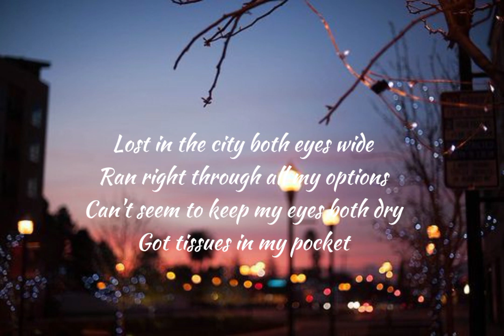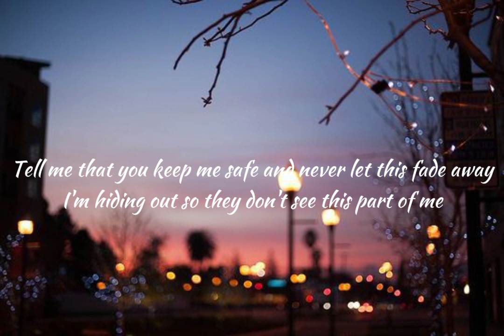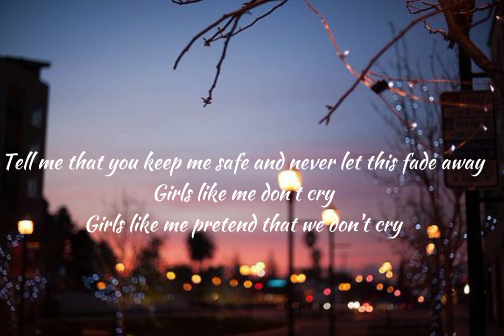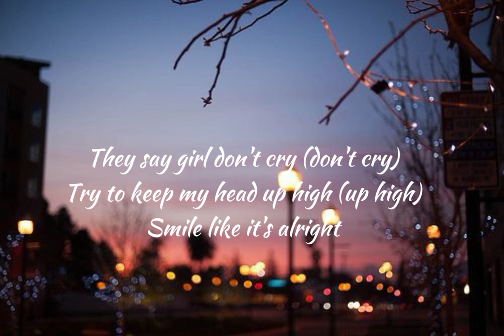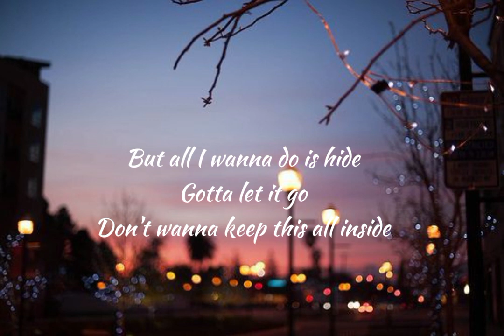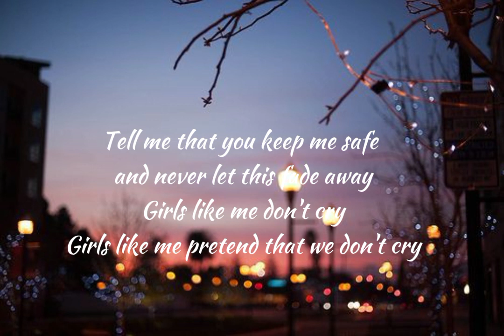Girls Like Me Don't Cry by Thuy (lyrics)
Original Music is "Girls like me don't cry" by Thuy

Source: LyricFind
Songwriters: Alexandro Guerrero / Charles Charron / David Obata Teel / Thuy Tran

We are not affiliated with any of the copyright holders of this song, but work on your behalf to find the appropriate rights holders and negotiate the terms according to your budget and timeframe